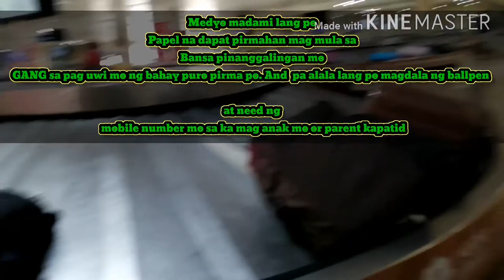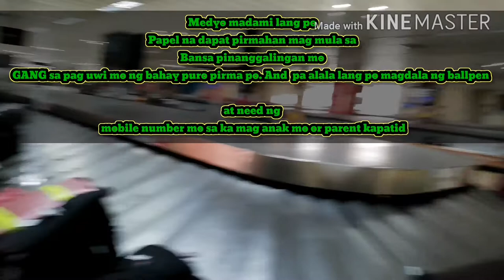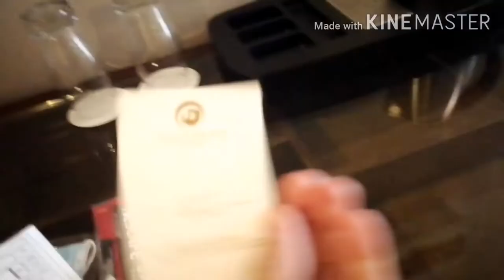FAREWELL TAIWAN HELLO PINAS/GOLDEN PHOENIX HOTEL